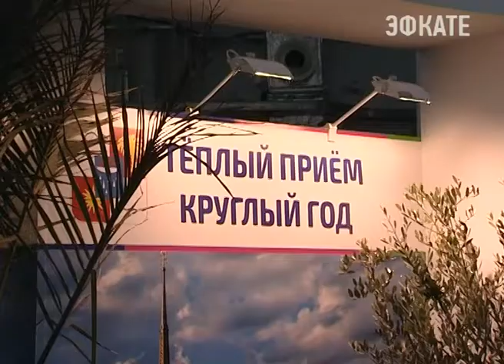На Международный туристский форум в Сочи съехались 8 тысяч участников. Новости Эфкате Сочи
Чтобы решить все вопросы на новый туристический сезон в Сочи съехались 900 туроператоров и 8 тысяч специалистов и лидеров туриндустрии. На курорте свою работу начал Международный туристский форум, проводимый под эгидой сочинской администрации. Наряду с региональными чиновниками, участие в работе крупнейшей в России деловой площадки по внутреннему и въездному туризму приняли помощник президента России и руководитель Ростуризма.

Начался турфорум с делового завтрака от имени главы города Сочи. Рассмотреть проблемы и найти общий язык с властью для туроператоров и турагентов страны — это большой успех. Вопросов оказалось не мало. Анатолий Пахомов обсудил со специалистами туриндустрии и курортный сбор и способы улучшения качества услуг. Готов курорт и делиться накопленным опытом в части внутреннего туризма.

Сочи. Новости.
Телеканал Эфкате.